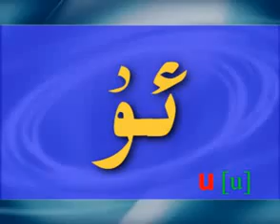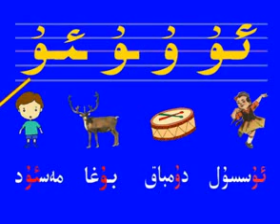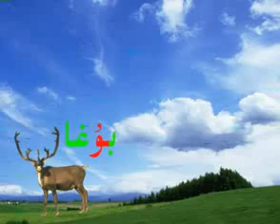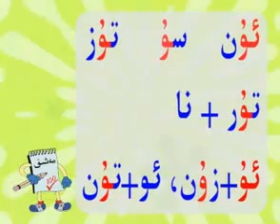Uyghur elipbe 11 deris